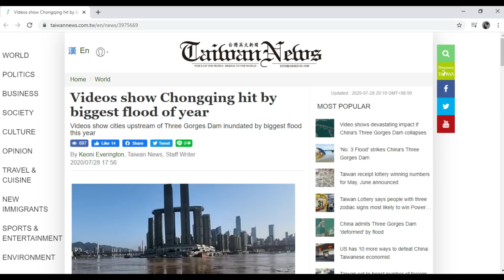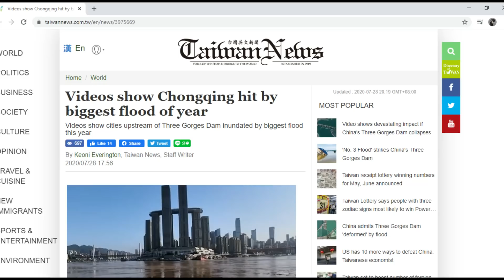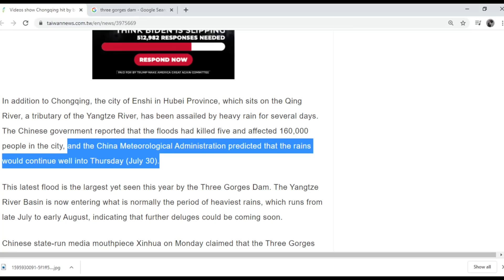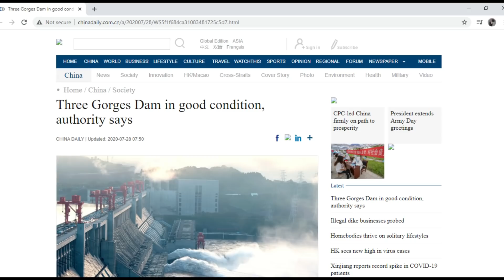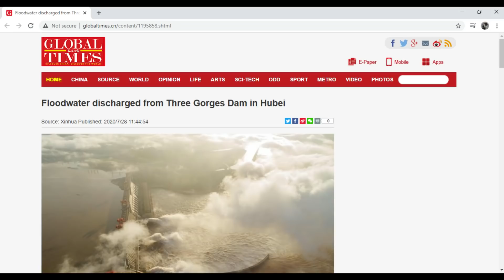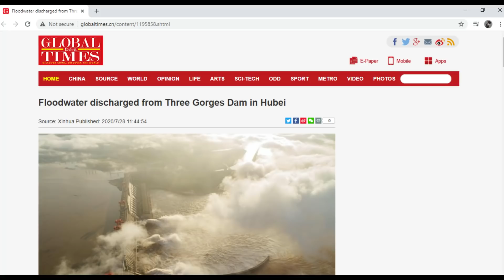Three Gorges Dam Update July 28 2020